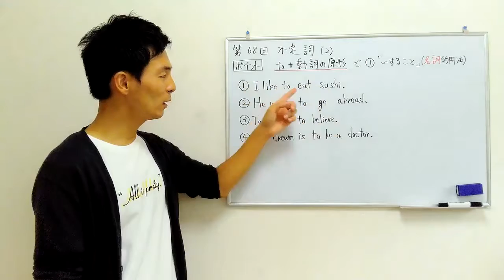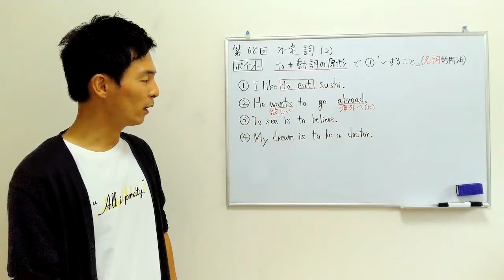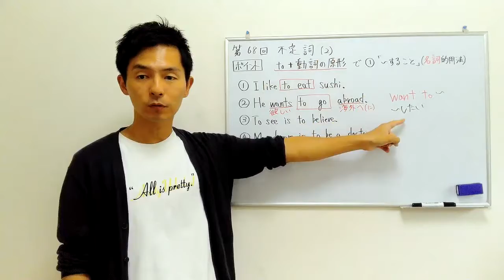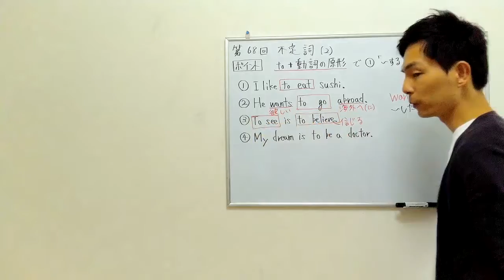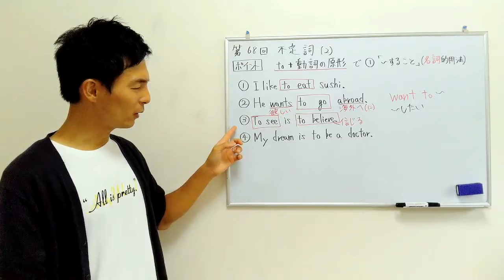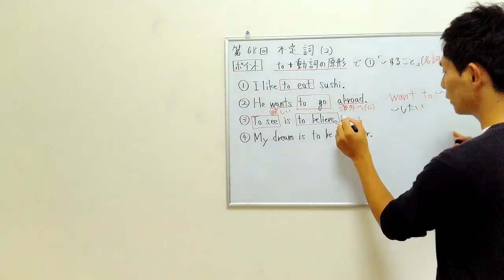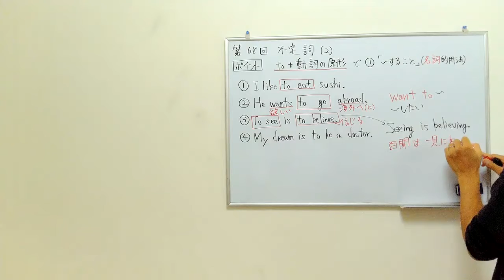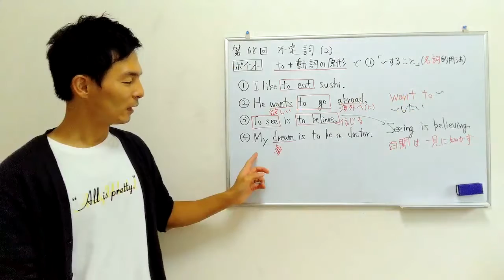【第68回 不定詞 (2) 名詞的用法】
ここからは不定詞の3つの用法を見ていきます。今回はまず、名詞適用法です。これは不定詞が「〜すること」という意味になって、名詞として扱えるということです。また動名詞でも言い換えることができる場合があります。